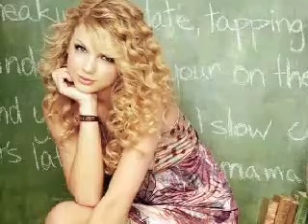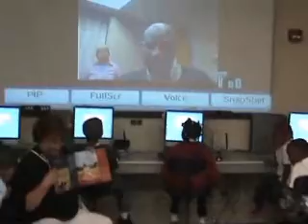Celebrity Application - Make A Difference Campaign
Professional Athletes reads to a 3rd grade class via a Globalinx Video Phone.